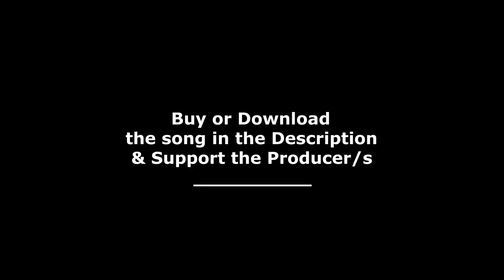Dirt Monkey - Blow Up The Spot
~ There is no escape...

"Wubula" LP
01. Dirt Monkey - Mile High Life
02. Dirt Monkey - Wonky Kong
03. Dirt Monkey - Wubula
04. Dirt Monkey - Warning
05. Dirt Monkey - Slip N Slide (feat. DMVU)
06. Dirt Monkey - Life Off
07. Dirt Monkey - Earthbound
08. Dirt Monkey - Space Jelly
09. Dirt Monkey - Parsian Punch
10. Dirt Monkey - Blow Up The Spot

◘◘◘ Follow DubstepHorror EVERYWHERE! ◘◘◘